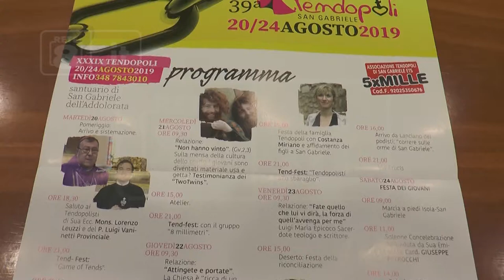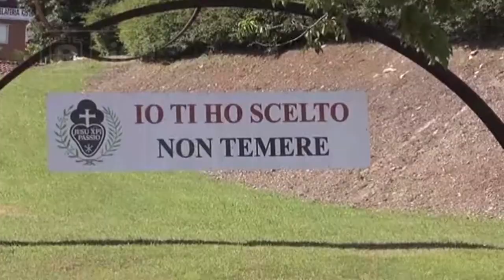San Gabriele - Presentata la 39° Tendopoli